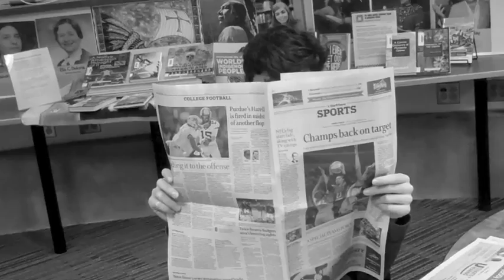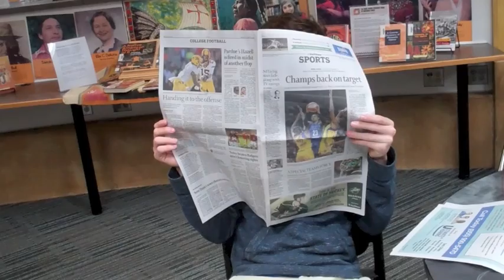Horror Movie - Keeley